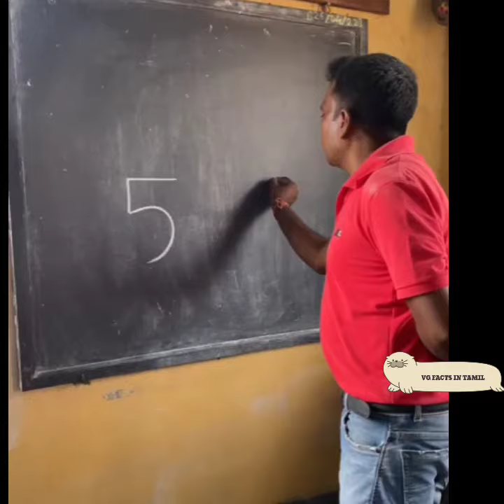😮 intresting car drawing வீடியோவ முழுமையாக பாருங்கள் vg facts in tamil 🤯